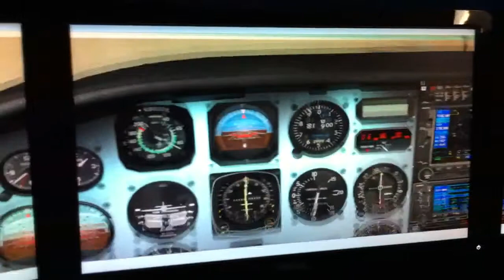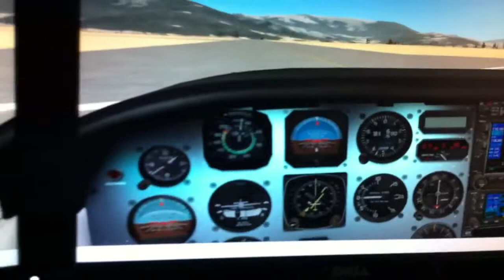Carenado Centurion 210T II SERIES HD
Aterrizaje en scse